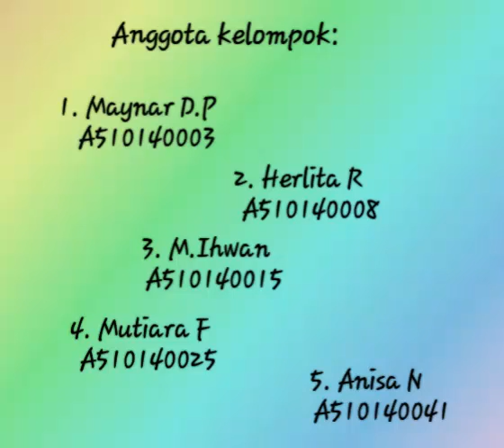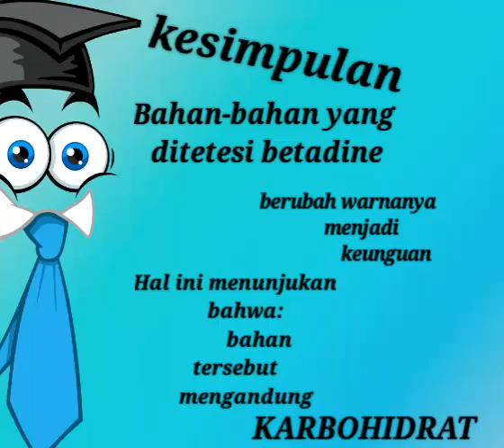Percobaan IPA Uji Makanan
Percobaan IPA kls 3A Fkip PGSD UMS "Uji Makanan"